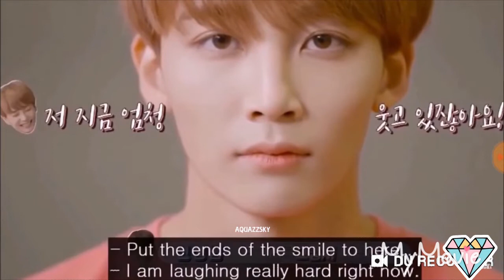Seventeen wonwoo+jeonghan pt2